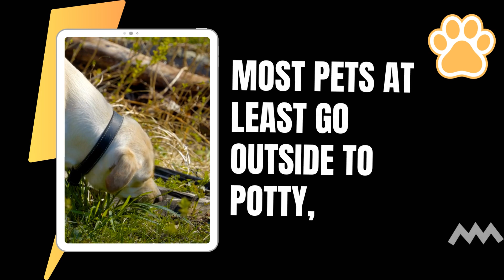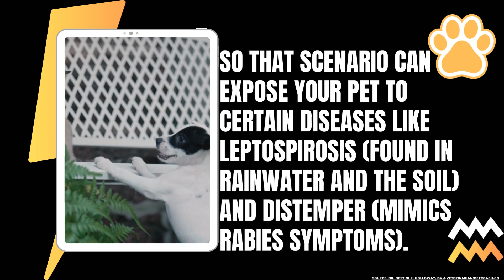Does my senior dog really need the regular shots besides his rabies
Source: Dr. DESTINI R. HOLLOWAY, DVM/Veterinarian/petcoach.co